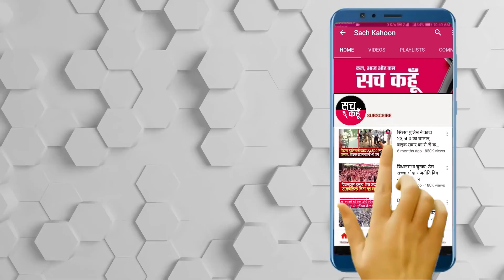Actress Gul Panag ने पंजाबी भाषा में प्रधानमंत्री मोदी को सुनाई खरी खरी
💥💥ਸੱਚ ਕਹੂੰ💥💥
🚨 17 ਦਸੰਬਰ 2020 (ਵੀਰਵਾਰ) 🚨
🔊 Delhi : Singhu Border
|| Actress Gul Panag ने पंजाबी भाषा में opposition समेत प्रधानमंत्री मोदी को सुनाई खरी खरी  ||